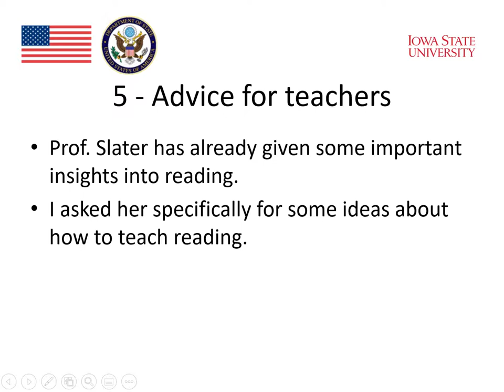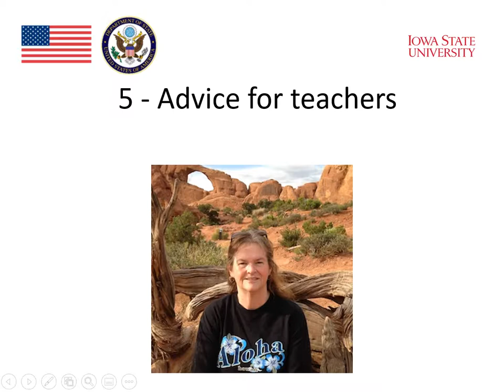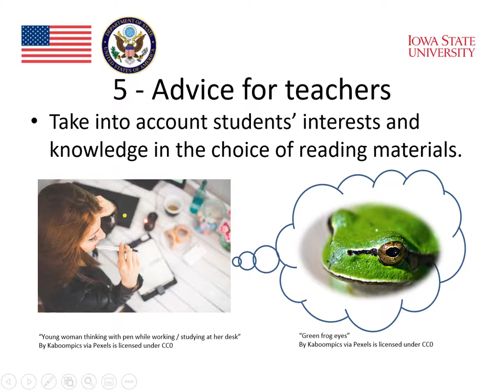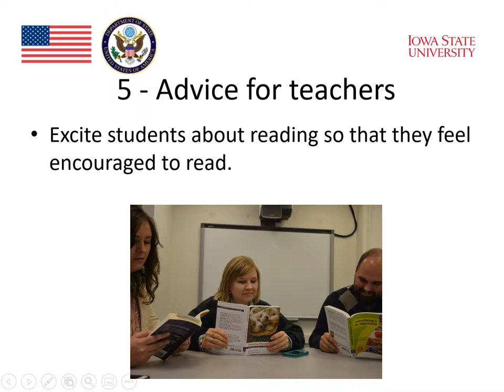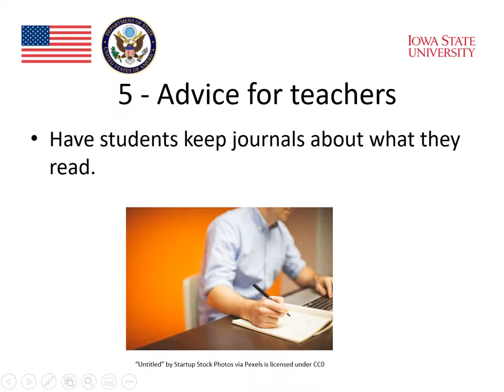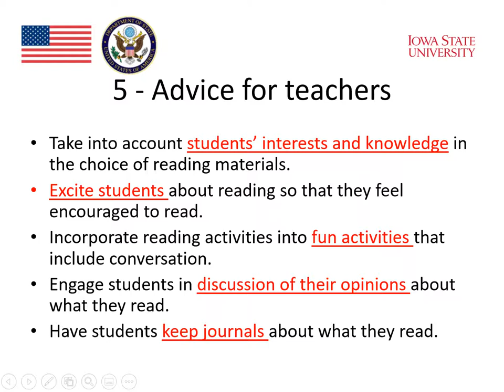Module 4 : Reading and Technology (Part 6)